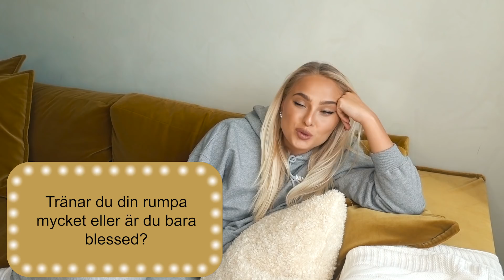SMASKELISNASKIG Q&A (mamma kolla bort)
Jag lovade er en smaskig frågestund på instagram och här har ni mina ärligaste svar!!!  Skoja, men ärligt gör det så blir jag glad :')

Om ni är nyfikna på vem den mystiska mannen bakom kameran är så kan ni kika in här

Produkten jag typ alltid använder till mina läppar hittar ni här (betallänk)